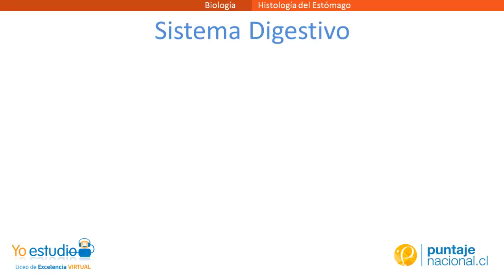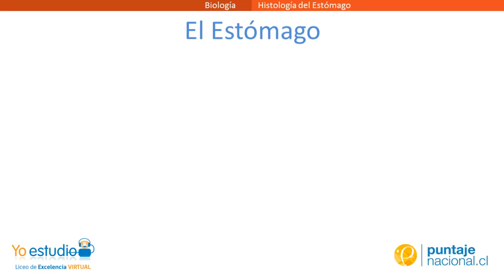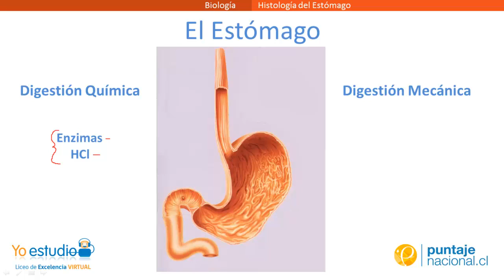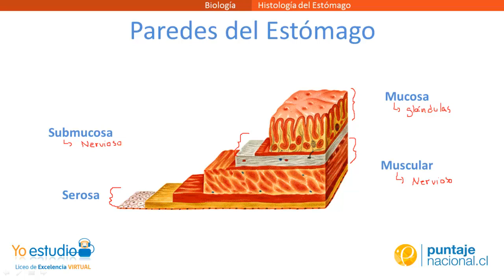Histología del Estómago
Tejidos que conforman las paredes del Estómago y sus distintas capas